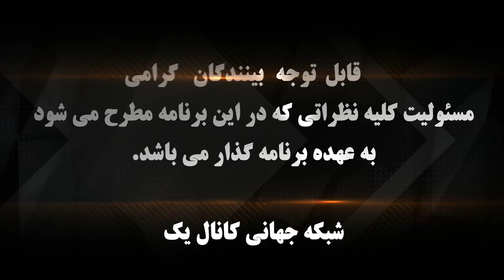پگاه نیک اندیشی - از مهسا تا توماج